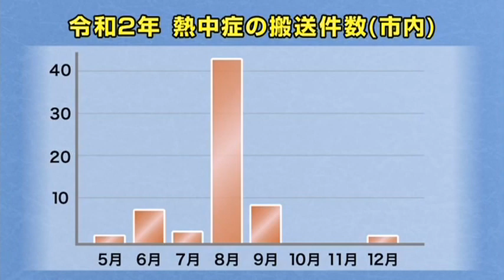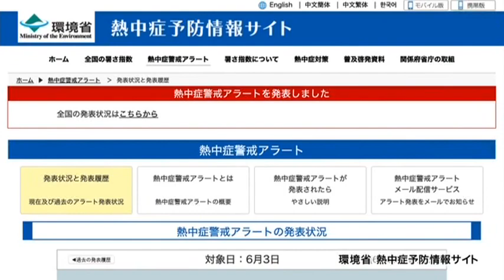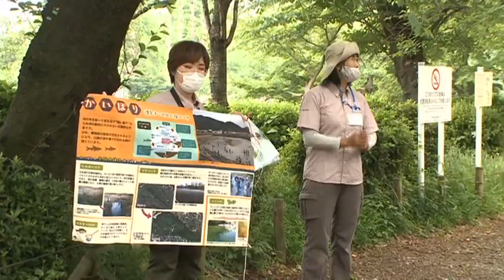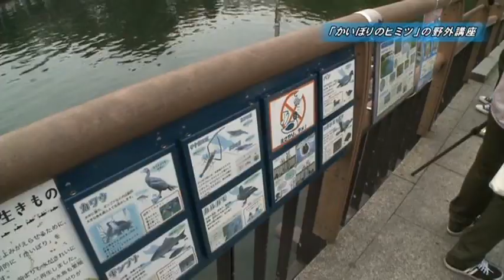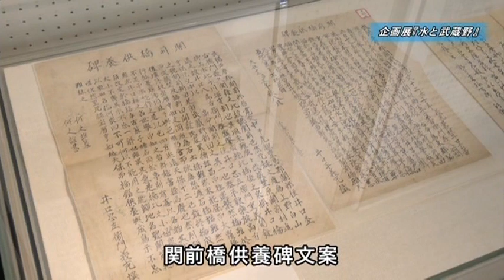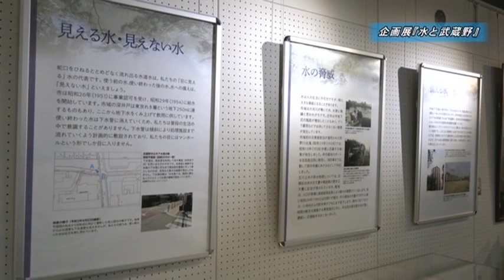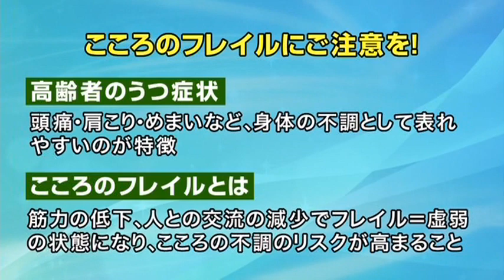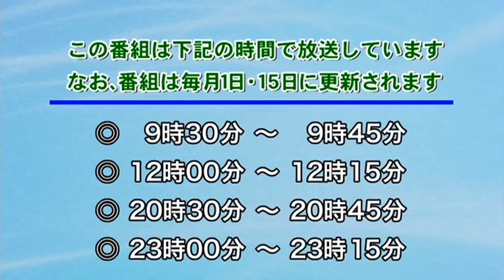令和3年6月15日から放送分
・熱中対策と新しい生活様式の両立
・むさしの発見隊「かいぼりのヒミツ」の野外講座
・武蔵野ふるさと歴史館「水と武蔵野」
・お知らせ こころのフレイルにご注意を！